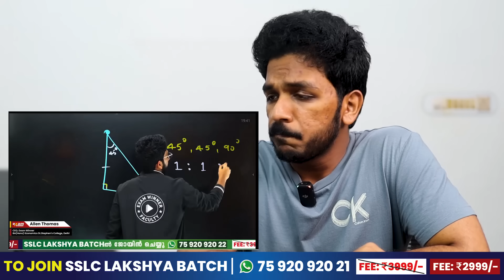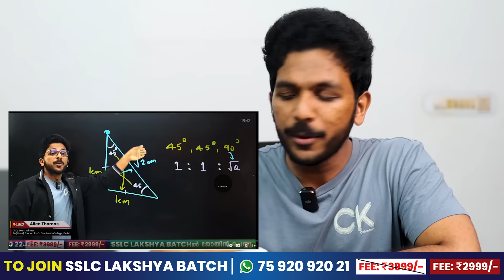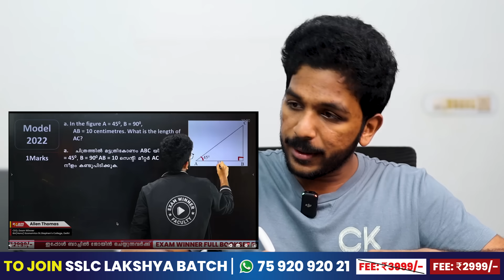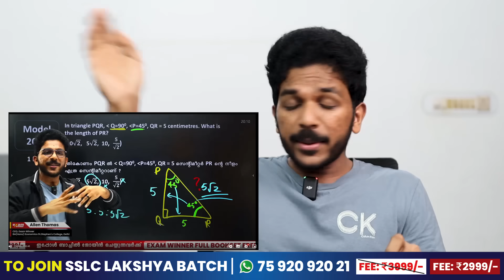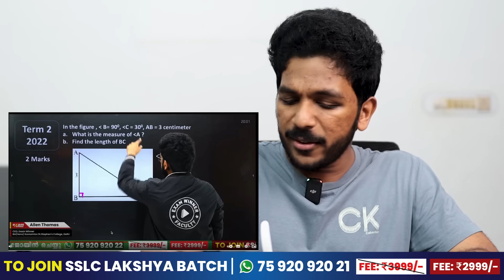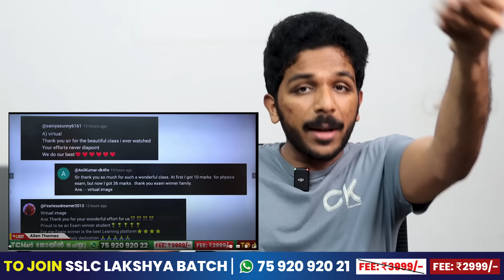Sslc Maths എങ്ങനെ പഠിക്കാം? | How to Study Maths ? | Exam Winner SSLC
Fill the Form If you are interested to join Exam Winner SSLC Offline Batch

🔥🔥🚶 🚶 To Join Exam Winner SSLC Batch   📱WhatsApp " Hi " to 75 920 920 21 🚶 🚶 🔥🔥